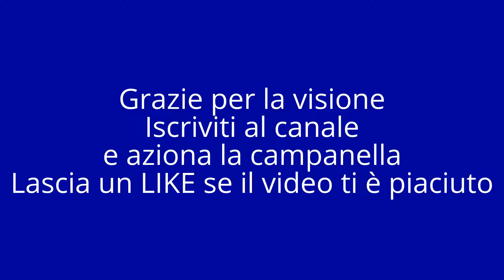La mia nuova McLaren P1 903 HP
McLaren 903 HP

Video di Fabiano Carrera(con iPhone 5s)

Salve, se volete contribuire a fare crescere la mia pagina Facebook Mondo Xiaomi e i miei due canali YouTube ( Mondo Xiaomi/Tecnoo Devicee) potete donare qualunque cifra nel link sottostante.

Pagina Facebook Tecnoo Devicee
Gruppo Facebook Tecnoo Devicee
Gruppo Facebook Xiaomi Mi5, Mi5s, Mi5c, Mi6, Cinafonini offerte e GDA
Gruppo Facebook Amazon Offerte (by Tecnoo Devicee)
Gruppo Facebook Xiaomi Mi Note 2/3 - Mi Mix/2 - Offerte